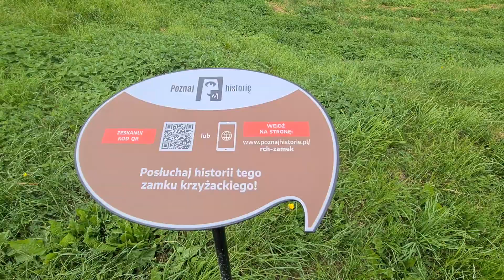Zamek w Radzyniu Chełmińskim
Najstarsze informacje o słynnym zamku pokrzyżackim, w którym kręcono między innymi film "Samochodzik i templariusze".